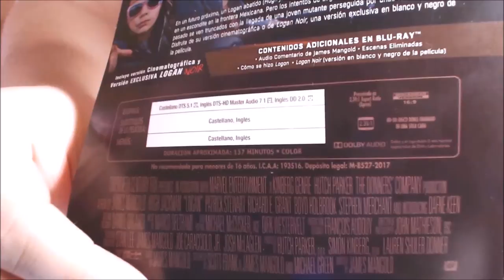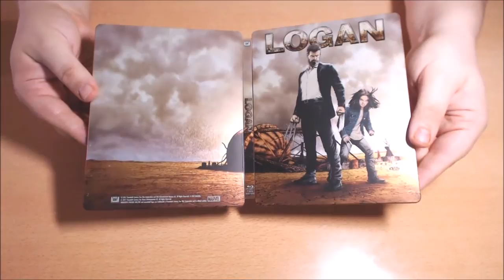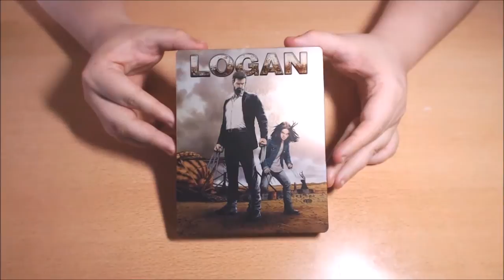UNBOX - LOGAN / LOGAN NOIR (Steelbook).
TITULO: UNBOX - LOGAN / LOGAN NOIR (Steelbook).